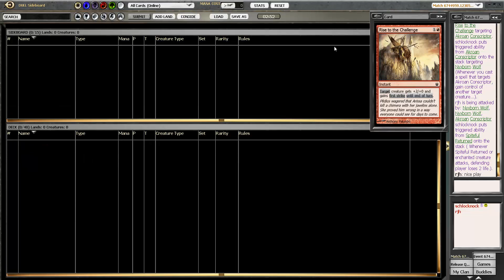Born of the Gods Draft #1 - Ryan - Round 3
8-4 BTT Draft of Magic: The Gathering